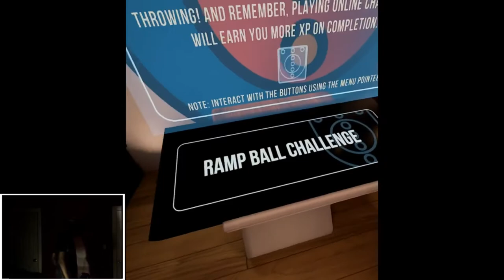SportsBar VR | HTC Vive | Wish All Bars Were Like This. (1st Impression)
Also for Oculus Rift Users.